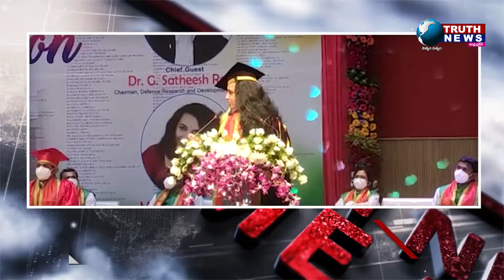ప.గో జిల్లాలో నిట్ డైరక్టర్ సి.ఎస్పి రావు సారథ్యంలో ద్వితీయ, తృతీయ స్నాతకోత్సవం కార్యక్రమంTRUTHNEWS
@truthnewstelugu ఆంధ్ర ప్రదేశ్ నేషనల్ ఇనిస్ట్యూట్ ఆఫ్ టెక్నాలజీ పశ్చిమ గోదావరి జిల్లాలో శరవేగంగా నూతన భవనాలతో సుందరంగా ఆహ్లాద కరంగా విద్యార్థినీ విద్యార్థులకు అందుబాటులోకి తీసుకు వచ్చిన నిట్ డైరక్టర్ సి ఎస్ పి రావు సారథ్యంలో ద్వితీయ, తృతీయ స్నాతకోత్సవం అంగరంగ వైభవంగా జరిగింది...